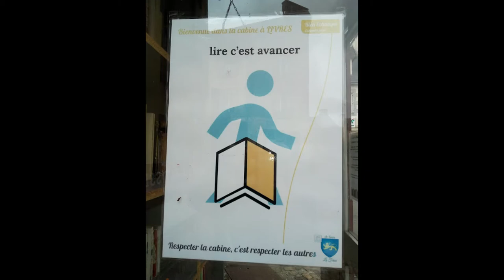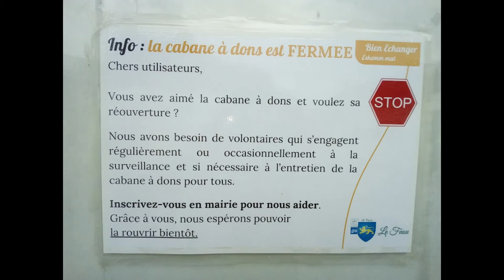Des Framboises , des Lectures et des Dons 🍓📗👐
Cabine à lire - cabane à dons - framboises du jardin

musique utilisée :

Vous êtes libre d'utiliser ce morceau dans n'importe laquelle de vos vidéos, mais vous devez inclure les éléments suivants dans la description :